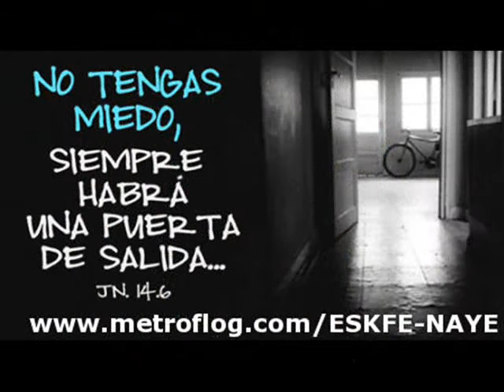"AMOR DE POBRE"-LUPE GATICA.wmv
"AMOR DE POBRE"-LUPE GATICA